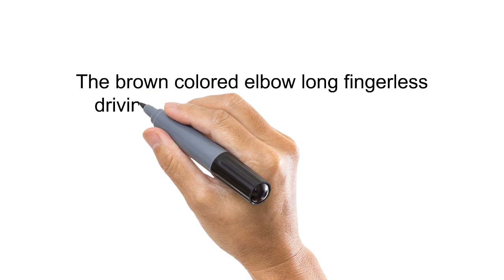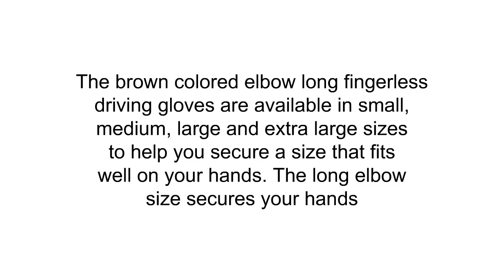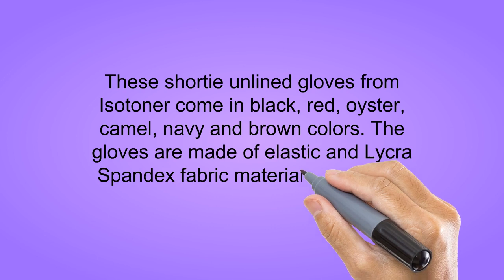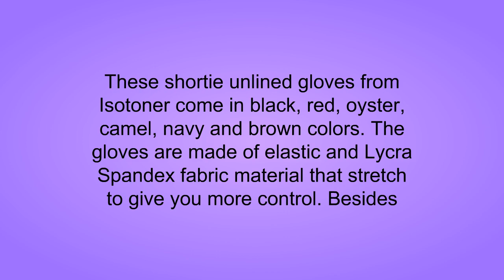Women Leather Driving Gloves Reviews - Best Women Leather Driving Gloves 2019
3. Diamondback Bicycles 2016 Women's Vital 2 Complete Hybrid Bike
2. Warmen Women's Touchscreen Texting Driving Winter Warm Nappa Leather Gloves (Fleece or Cashmere Lining)
1. Warmen Women's Touchscreen Texting Driving Winter Warm Nappa Leather Gloves (Fleece or Cashmere Lining)